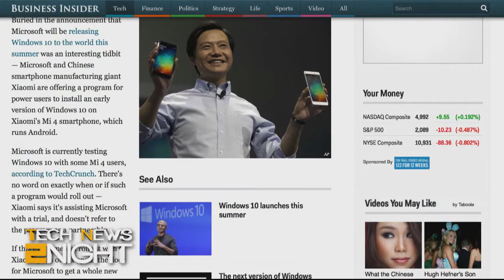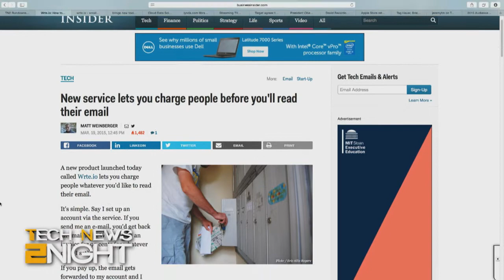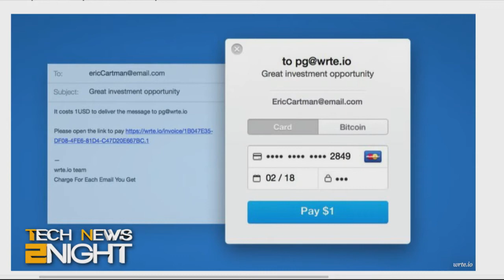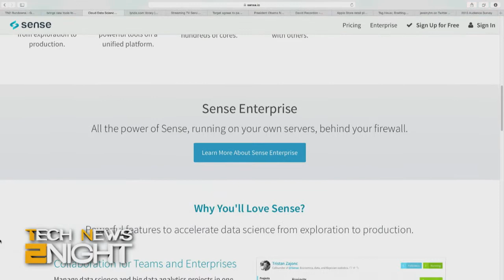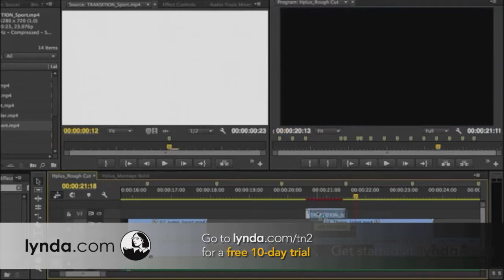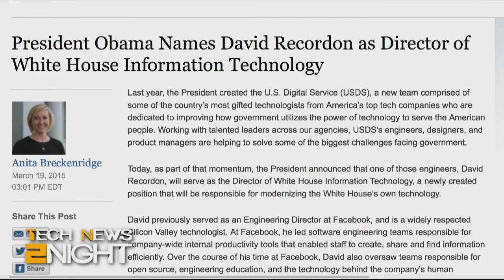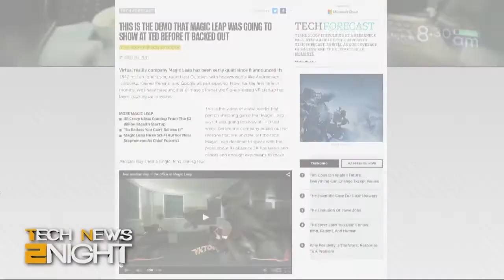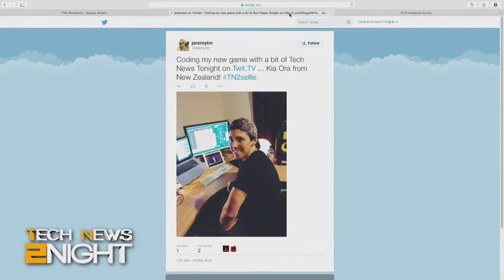Tech News 2Night #298: Windows 10 on a Xiaomi phone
More tools for math nerd world domination, make people pay you to read their email, being SteamPunked by Magic Leap, and more...

Guest: Matt Weinberger.